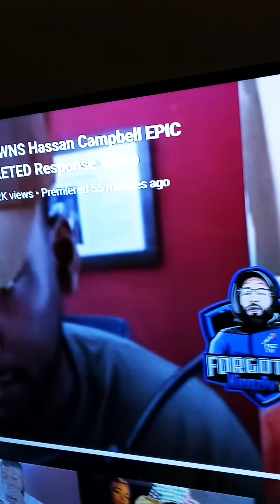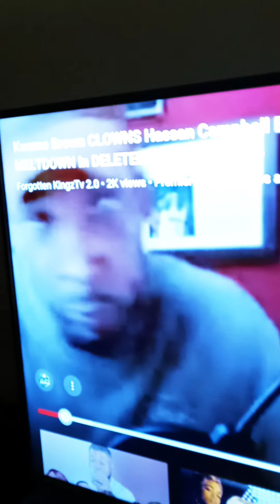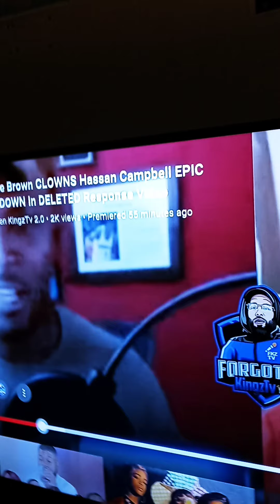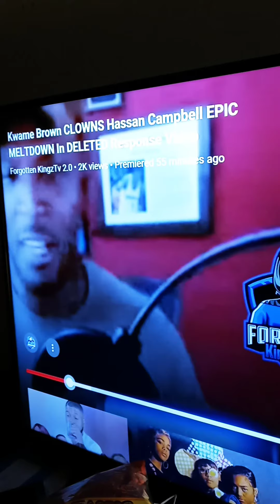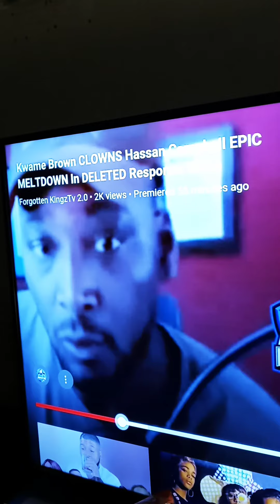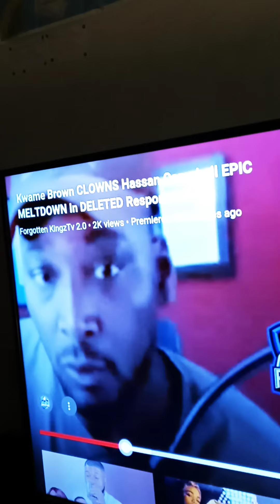KWAME BROWN SPEAKS ON HASSAN CAMPBELL LIVE STREAM FROM LAST NIGHT